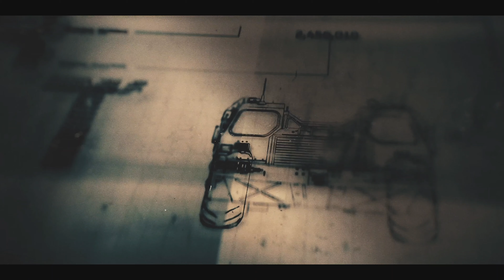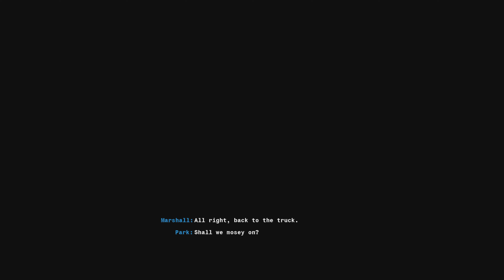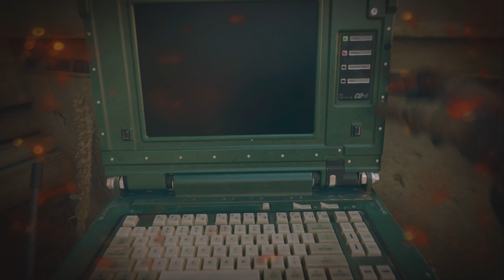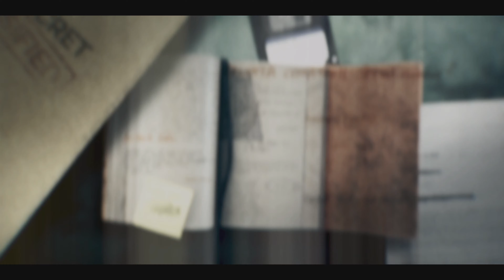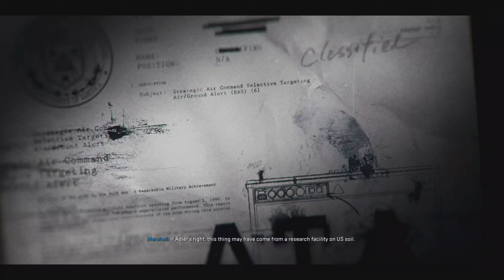Hunting Season | Call Of Duty Black Ops 6 Gameplay | Part 3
Call Of Duty Black Ops 6 Walkthrough will include the full Call Of Duty Black Ops 6 Gameplay on XBOX SERIES X. This Call Of Duty Black Ops 6 Gameplay is recorded in 4K 60FPS on XBOX SERIES X.